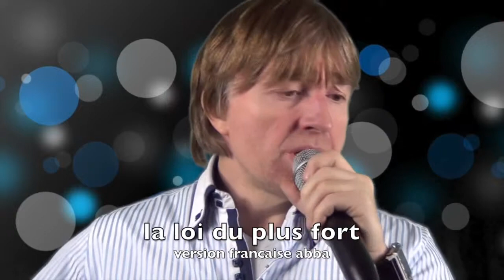LA LOI DU PLUS FORT